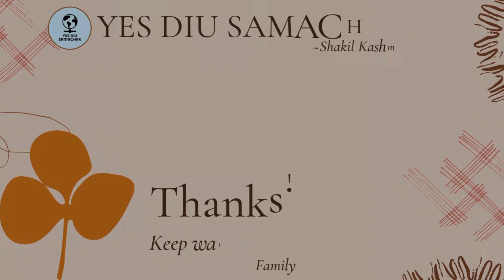Diu ma BJP Parivar a Sweet khavdavi khushi manavi.